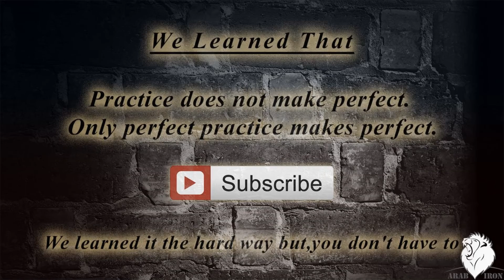Amino acids are a waste of money?